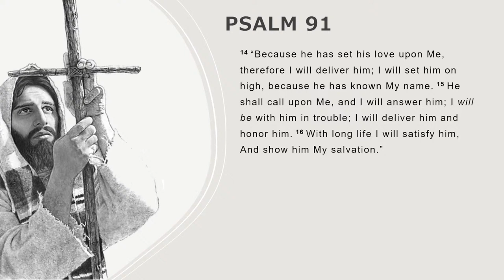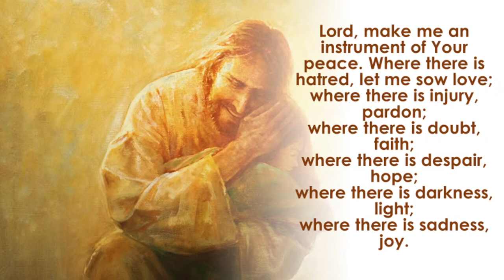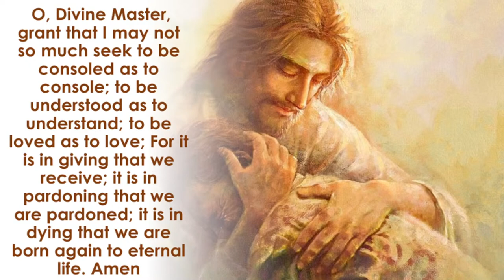ETS (English) | 27.08.2021 Journey With Christ Part 5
Emmanuel The Samaritan English Bible Preach | Journey With Christ part 5 By His Grace Mar Mari Emmanuel, Bishop of Christ The Good Shepherd Church.